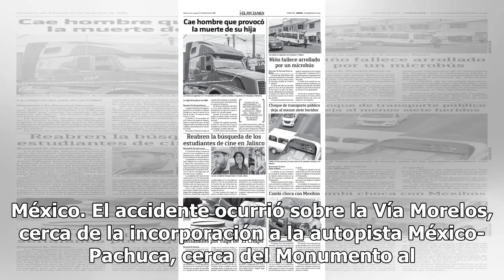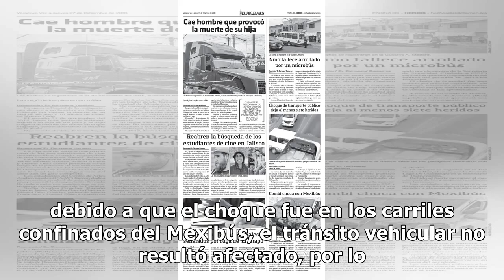Choque de Mexibús contra otro transporte público deja ocho lesionados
Una unidad del Mexibús chocó esta mañana en el carril confinado contra un camión de pasajeros en Ecatepec, Estado de México. El accidente ocurrió sobre la Vía Morelos, cerca de la incorporación a la autopista México-Pachuca, cerca del Monumento al Caminante. De acuerdo con los reportes, el incidente...